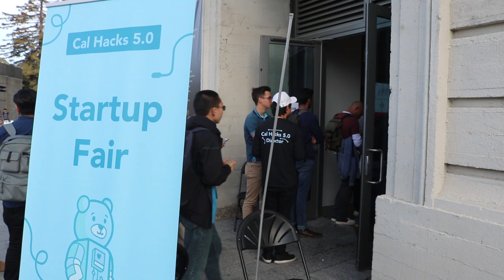Cal Hacks 5.0 Draws 2,000 Students From Across the Nation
Thomas Manglona reports on how Cal Hacks 5.0 drew 2,000 Students from across the country for the 36 hour hack-a-thon.